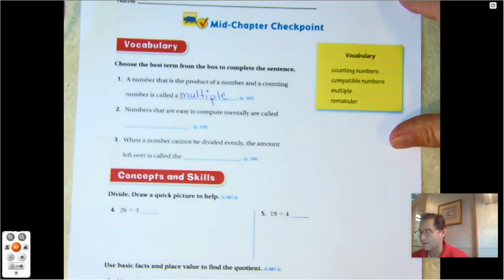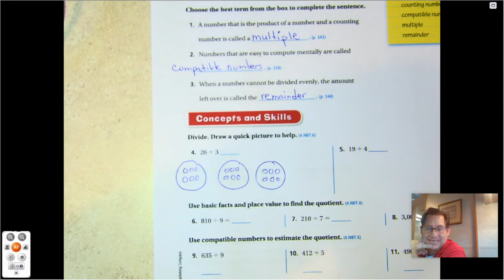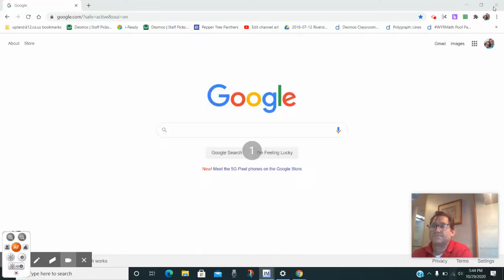4th grade GO Math-Chapter 4 Mid-Chapter Checkpoint pages 167-168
This video covers the Chapter 4 Mid-Chapter Checkpoint on pages 167-168 of the 4th grade GO Math textbook.